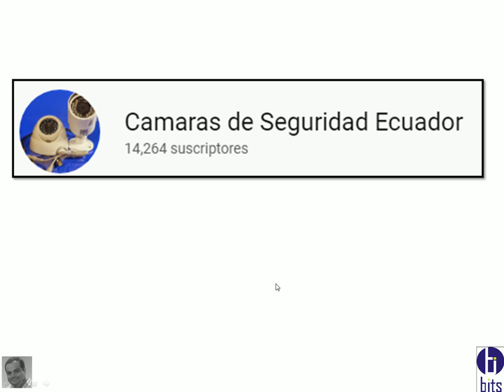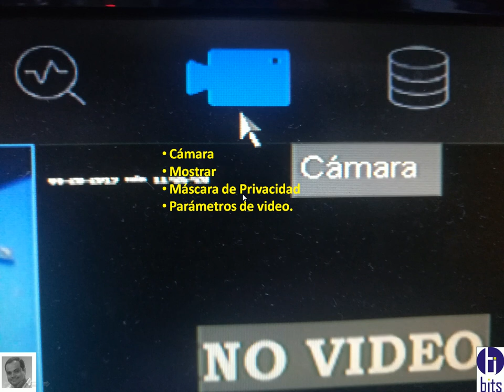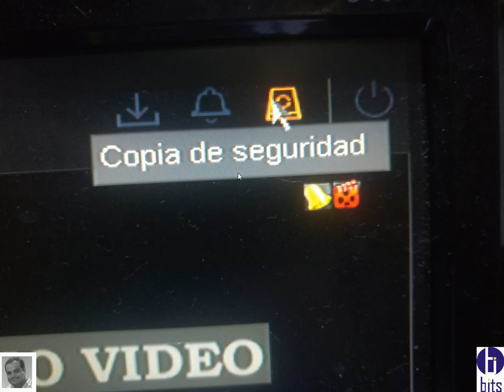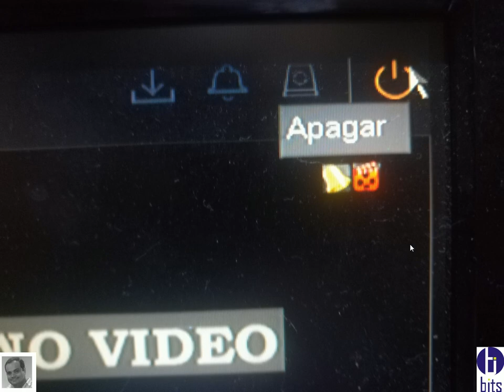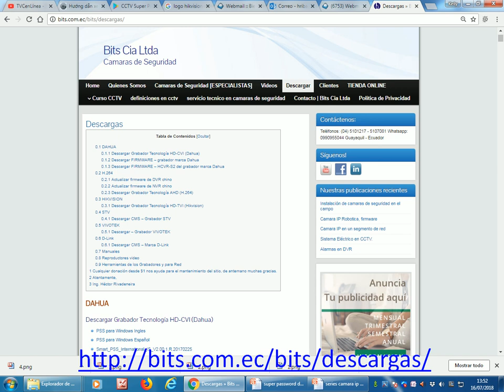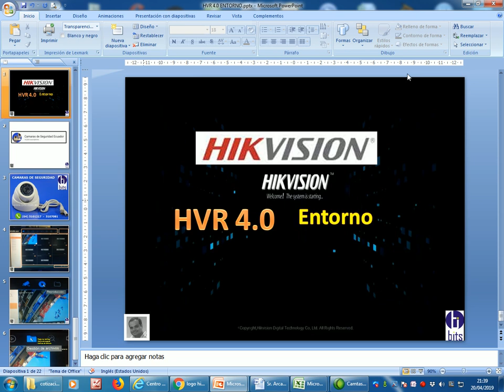HVR 4.0 Firmware HIKVISION - Entorno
Análisis del entorno del firmware de la marca Hikvision, la versión HVR 4.0

Guayaquil - Ecuador